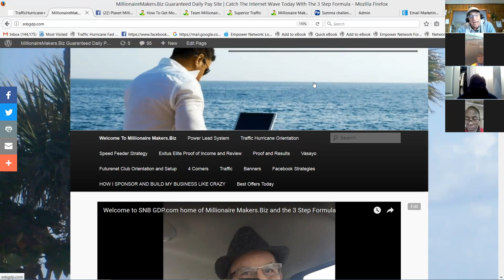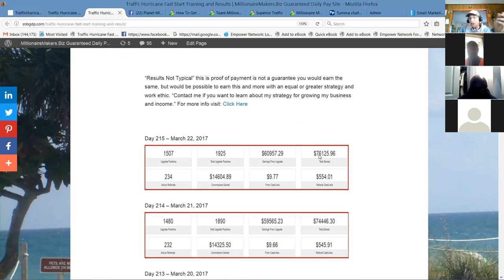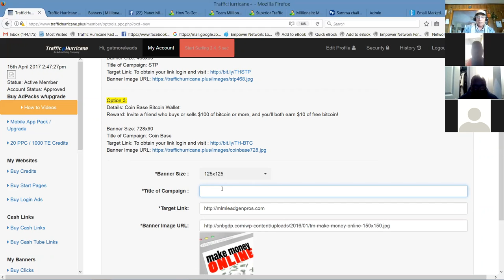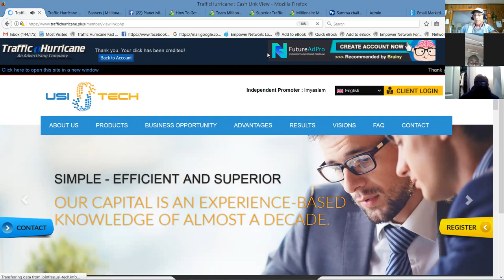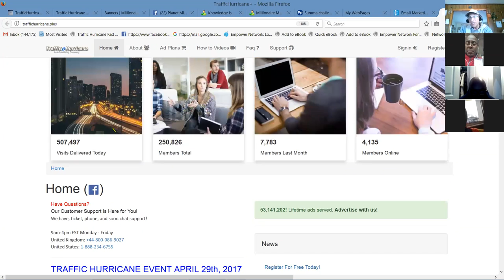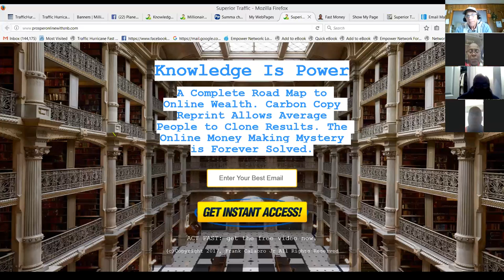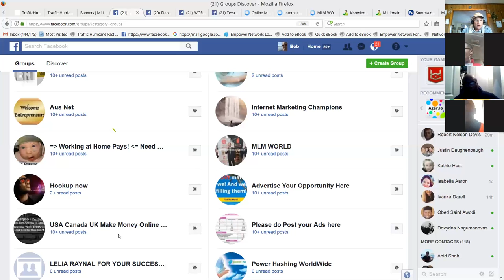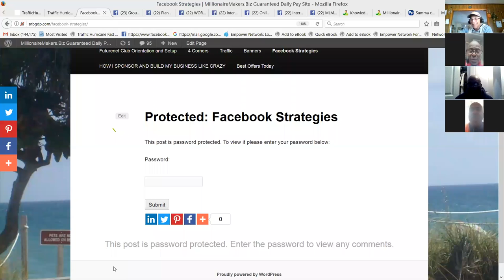Traffic Hurricane Training With Millionaire Makers.Biz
Traffic Hurricane Training With Millionaoire Makers.Biz